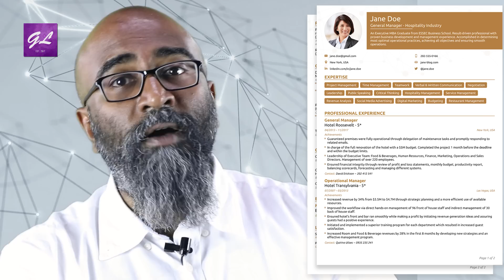আপনার কেন চাকরী হয় না | How to prepare for your first job | Motivational speech| Tony Michael | 2019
পড়ালেখা শেষ, চাকরীর জন্য চেষ্টা করছেন কিন্তু চাকরী হচ্ছে না। আপনি কি জানেন কেন চাকরী পাচ্ছেন না? ভিডিওটি দেখুন তাহলে জানতে পারবেন ঠিক কোথায় আপনার ভুল হচ্ছে।

Bangla Motivational video: আপনার কেন চাকরী হয় না? | preparation for the first job | Motivational speech | Tony Michael | Goodie Life | 2019